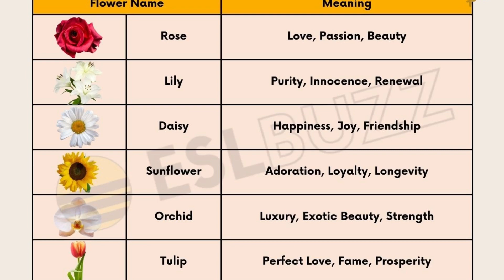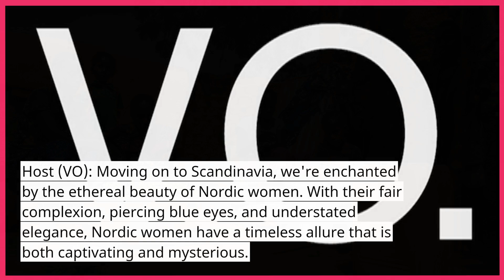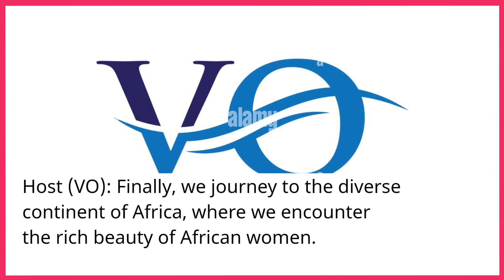Exploring Beauty: Top Most Beautiful Women Worldwide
Discover the top most beautiful women worldwide! Get inspired by their elegance and style. Explore beauty like never before.

top 10 most beautiful women in the world 2023
countries with most beautiful women
10 most beautiful women in the world global beauty
top 10 countries with most beautiful women in the world
Top 10